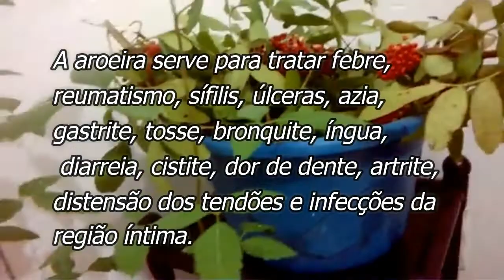Aroeira - Cura infecção na genital, corrimento, mau hálito, dores , artrite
A aroeira serve para tratar mau hálito, corrimento,  febre, reumatismo, sífilis, úlceras, azia, gastrite, tosse, bronquite, íngua, diarreia, cistite, dor de dente, artrite, distensão dos tendões e infecções da região íntima.
As propriedades da aroeira incluem sua ação adstringente, balsâmica, diurética, anti-inflamatória, antifúngica, antibactericida, tônica e cicatrizante ginecológico.
Conheçam nosso canal com dicas de plantio, Como Plantar ,  Estaquia, Enraizadores, Adubação, Inseticidas naturasi, Dicas gerais sobre plantio, Frutíferas Rosas e plantas ornamentais.